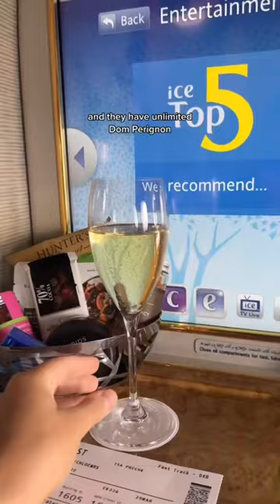Is the $15,000 Emirates First Class worth it??